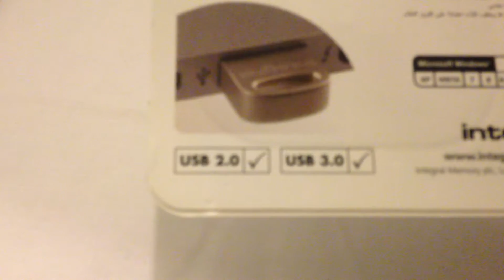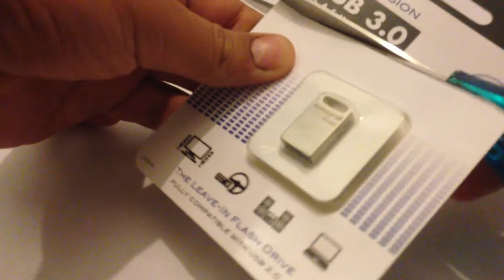Integral Metal Fusion USB 3.0 Flash Drive Unboxing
• My Camera
• The Tripod

- Siddharth Munjal (Siddu Munjal)
Video uploaded by Siddu Munjal - You have no right to copy and re-use this video without mentioning the channel URL and name on the video player.